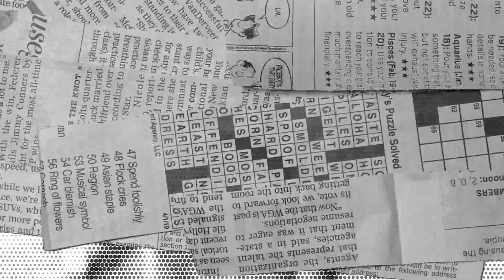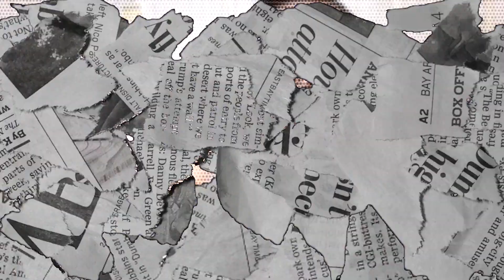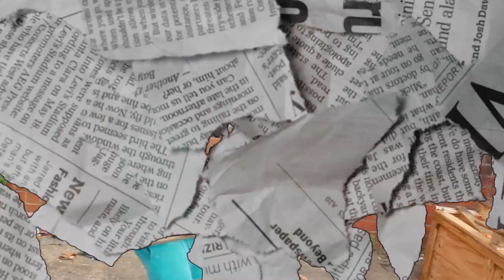Flock Rock X Patience P - On and On (OFFICIAL VIDEO)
@Patience Kinnard

Produced by GorillaNoise

Directed by Rebel House Media

GorillaNoise/ Rebel House Media 2022.